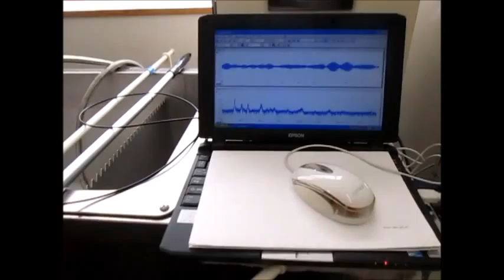超音波テスターを利用した実験動画 Supersonic wave experiment